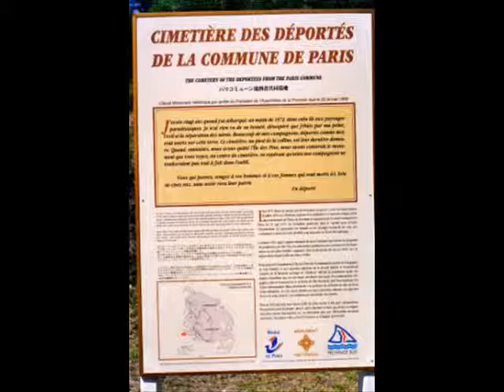"Ile des Pins" de Nouvelle-Calédonie.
Plage de sable blanc